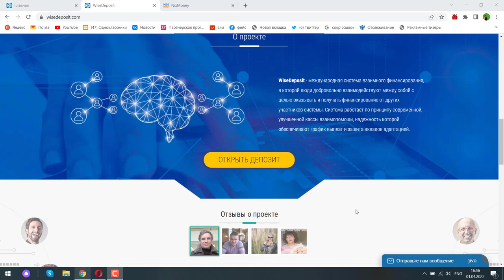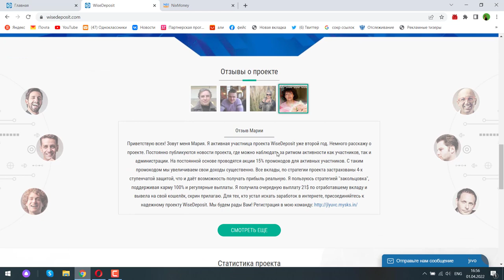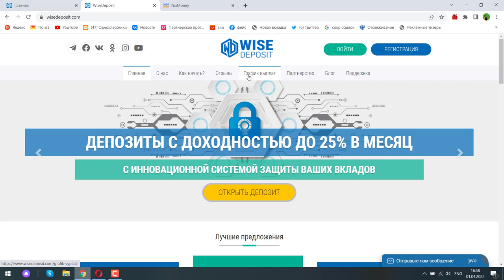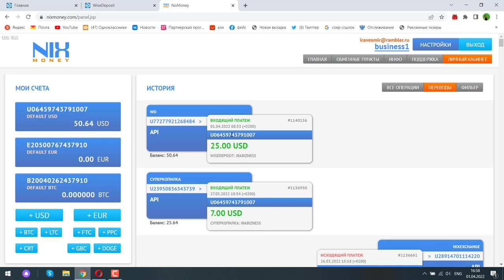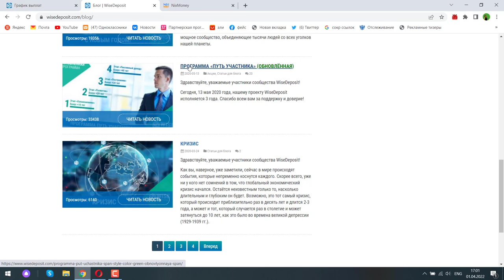Что такое Wise Deposit?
Сколько времени работает система и почему сюда не боязно вкладывать свои деньги? Подробнее в видео